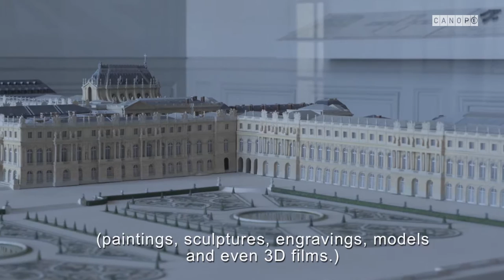La galerie de l'Histoire (english subtitles)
Cette vidéo sous-titrée en anglais est issue du web-documentaire « Il était trois fois Versailles » co-produit par le Château de Versailles et le Réseau Canopé.

« Plongez en immersion totale à la découverte de lieux, de personnages et d’œuvres d’art ayant façonné l’Histoire du château de Versailles. Guidé en permanence par un conférencier du Château, découvrez cet outil innovant, ses 29 vidéos et un accès à la carte interactive « Bienvenue au Château Versailles » mise à jour quotidiennement qui sauront vous aider à préparer au mieux votre visite ou un travail en classe. »

Crédits vidéo :
Réalisation : Victor Cazals
Version anglaise : Lynn Macdonald
Intégration sous-titres : Nadjim Mioudi